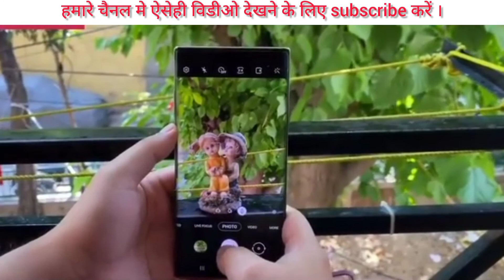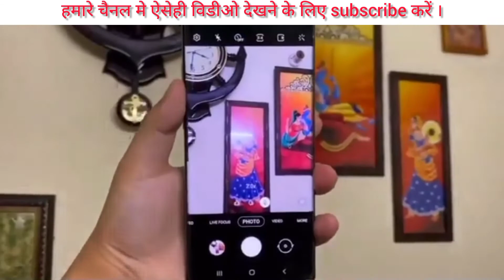MOBILE CAMERA में TELEPHOTO LENC का युज़ कैसे करें ?TELEPHOTO LENC PHOTOGRAPHI MOBILE| MANOJ SARU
MOBILE CAMERA में TELEPHOTO LENC का उज़ कैसे करें ?TELEPHOTO LENC PHOTOGRAPHI MOBILE | MANOJ SARU ||
नमस्कार दोस्तों , आजकी विडीओ मे जाना कि क्रिकेट के टाइम जो फोटो कचिया जाती है वो कैसे निकाल ते है वो फोटो को टेलीफोटो लेंस कहा जाता है
I Hop Doston Apko Meri Ye Video Usefull Lagi Ho To Doston Ye Video Ko Like  Jarur Karna Or Asehi  Usefull Trick Ke Liye Hamare Channel Ko Subscribe Jarur Kare Or Apke Mun Me Koi Sawal Ho To Comment Jarur Kare.